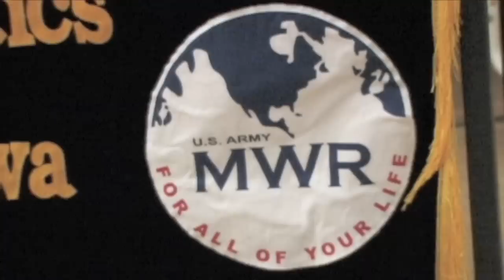Torii BB&FigC Men's Overall Champion & Winner !!! HD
Torii Gym Bodybuilding & Figure Championships

Mens Overall Champion - The winners of the different Mens divisions came back to be judged to find out who was the best of the best.  The finalist were Heavyweight - Carl Jones, Light-Heavyweight Teddy Knight, Middleweight Mitsuhiro Gima, and Lightweight Ryo Ozaki came back for an encore performance.

Carl Jones - was the most artistic of the for four finalist - he was not in cut form for the competition.  He did an excellent job during the Pose Down.

Teddy Knight - Did a lot of work and to realize that he is much older than his younger competitors - made him all the more stronger

Mitsuhiro Gima  - a seasoned veteran at the tender age of 51 - showed his muscles developed over time. Anatomically perfect he body does present a beefer presence.

Ryo Ozaki - was extremely cut that day.  He carved his body into a piece of art and one can tell that he was focused on his waist, having the V or triangular top.

Torii Gym Bodybuilding & Figure Championships - Mens Middleweight Division
Mitsuhiro Gima competed and won 1st place for the Middleweight Division. Informally show us backstage How to Pose for a Bodybuilding Competition.

After a last moment Review and Pose Down; the Judgement.  Ryo Ozaki - being in top form, rightfully took Mens overall.

This was Cinema Xs first Bodybuilding competition - the last upload for these competitors.  We hope to cover this event next year and we thank all the Competitors for a great show, Zoa Lidsey, Guest Poser & Life Style Coach, and Joseph Kumzak & Army MWR for the opportunity and free rein of the stage.

Please buy our compiled DVD - which will pay for our time and equipment.